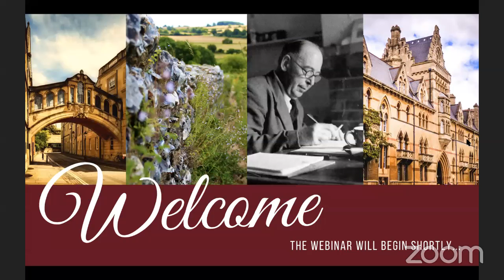Book Launch of “The Neglected C. S. Lewis” with Mark Neal and Jerry Root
Readers who can quote word for word from C.S. Lewis’s theological classic, Mere Christianity, or his science fiction novel, Perelandra, have often never read his work as a professional literary historian. They may not even recognize some of the neglected works discussed, here. Mark Neal and Jerry Root have done students of Lewis a great service, tracing the signature ideas in Lewis’s works of literary criticism and showing their relevance to Lewis’s more familiar books. Their thorough research and lucid prose will be welcome to all who would like to understand Lewis more fully, but who feel daunted by books of such evident scholarly erudition.